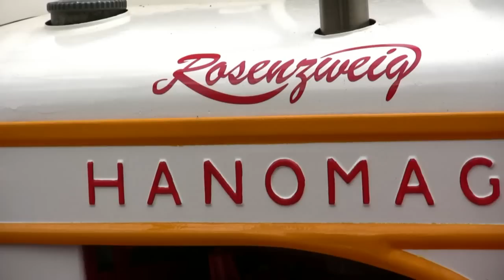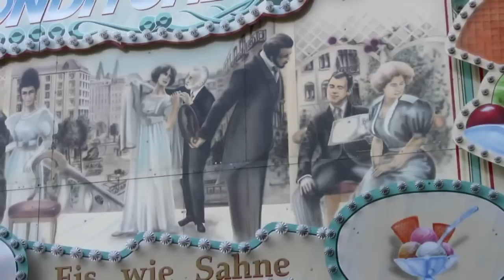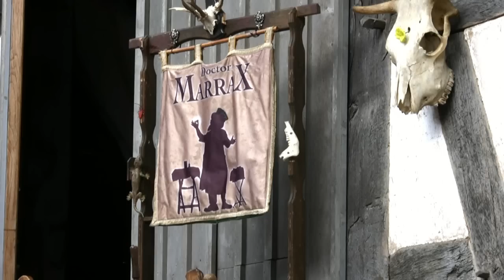Kommern "Kirmes annodazumal"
Im Freilichtmuseum Kommern/Eifel findet alljährlich zu Ostern ein Kirmestreiben aus der "guten, alten Zeit" statt.